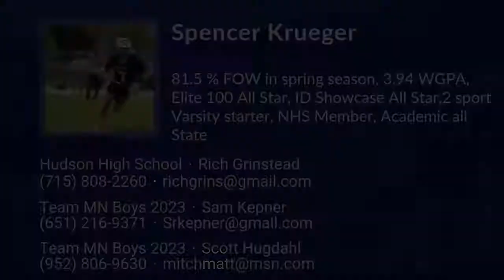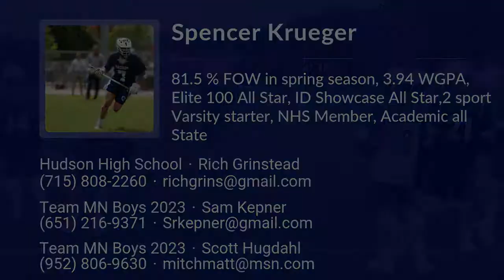Spencer Krueger Lacrosse Highlights | WI 2023 | Mid, Faceoff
Spencer Krueger Recruiting Video.